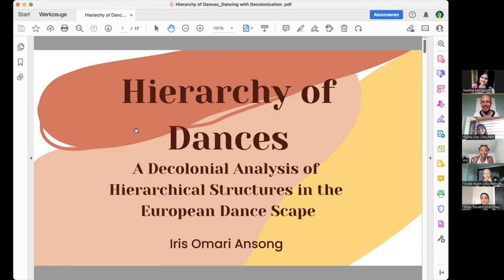Hierarchy of Dances : A decolonial analysis of hierarchical structures in the European dance scape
Iris Omari Ansong | Hierarchy of Dances - A decolonial analysis of hierarchical structures in the European dance scape

Iris Omari Ansong is a Vienna-based dancer and performer working at the intersection of the arts and culture sector. Her artistic work is dedicated to intertwining topics like emancipation, pleasure, vulnerability and decoloniality with her knowledge of dance, movement and social sciences. In the course of her dance studies at Music and Art University Vienna, she wrote a thesis about the plurality of dance forms and their hierarchization in the European dance scape from a decolonial perspective.